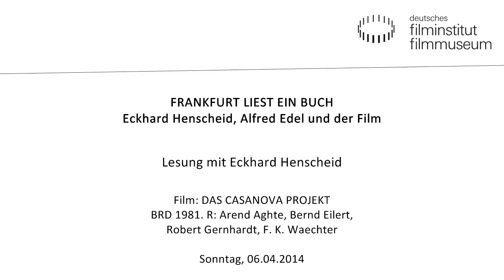FRANKFURT LIEST EIN BUCH Eckhard Henscheid, Alfred Edel und der Film. Teil 1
Lesung und Gespräch mit Eckhard Henscheid und Dorle Miesala-Edel, Moderation: Rudolf Worschech

Als einer der außergewöhnlichsten und exzentrischsten Schauspieler des Neuen Deutschen Films spielte Alfred Edel unter anderem in Filmen von Herbert Achternbusch, Werner Herzog, Monika Treut, Christoph Schlingensief und Alexander Kluge. Darüber hinaus ist er auch als ein Frankfurter Original aus dem Kreis der „Neuen Frankfurter Schule" bekannt.

Eckhard Henscheid zählte zu Edels Bewunderern. Er widmete ihm im fünften Kapitel von Die Vollidioten eine längere Textpassage. Als Teil der Veranstaltungsreihe „Frankfurt liest ein Buch" liest Eckhard Henscheid an zwei Abenden aus seinem Roman.

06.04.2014 im Kino des Deutschen Filmmuseums in Frankfurt